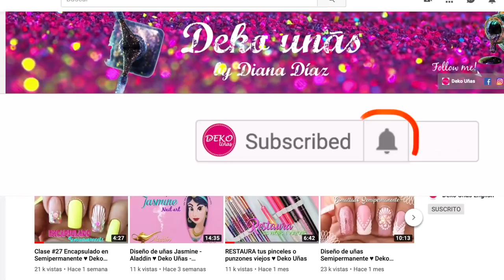Aprende a hacer Arabescos en tus uñas♥ Deko Uñas - ArabescosNail art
PRODUCTOS USADOS EN ESTE VIDEO:
♥ Color Gel 010 Ice blue
♥ Color Gel 011 Ice purple
♥ Color Gel 014 Ice pink
♥ Pincel de detalle de lujo Deko Uñas
♥ Painting Gel 001 White